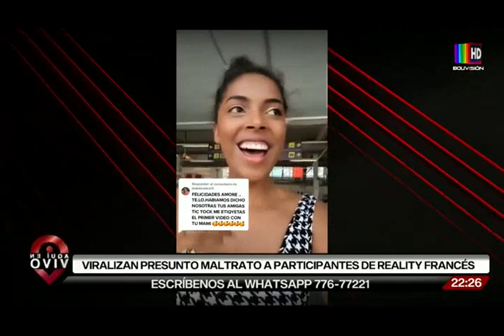Viralizan presunto maltrato a participantes de reality francés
Una tiktoker boliviana manifestó su molestia por la falta de empatía que existiría en Bolivia hacia los extranjeros.